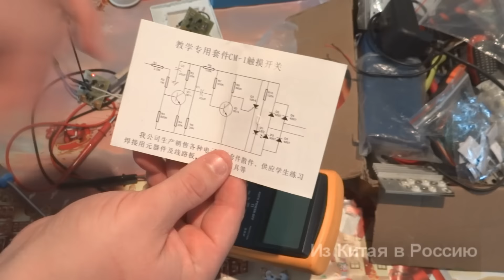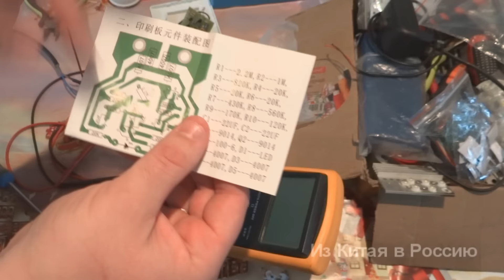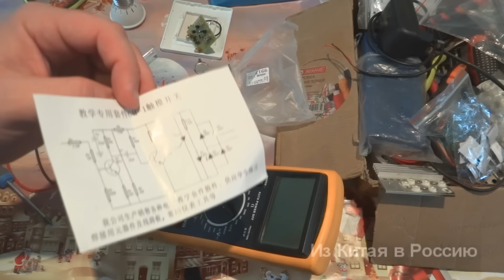Кит наборы из Китая для радиолюбителей. Kit sets from China for radio amateurs. Паяем сами.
Зарабатывайте при покупках на Алиэкспресс -
Реферальные ссылки:

Верните 7% с каждой покупки на Алиэкспресс
Реферальная ссылка для ePN Cashback:

webmoney:
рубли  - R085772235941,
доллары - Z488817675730